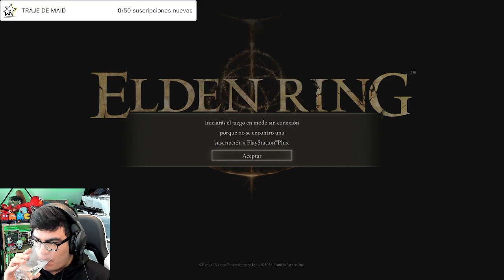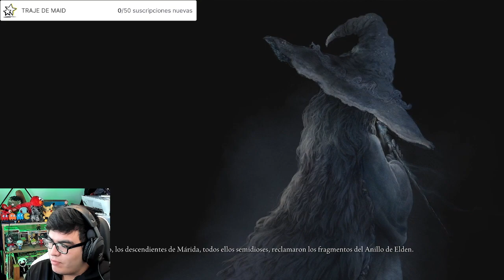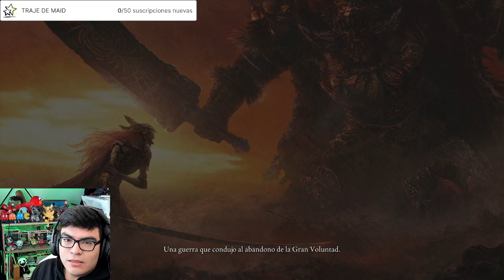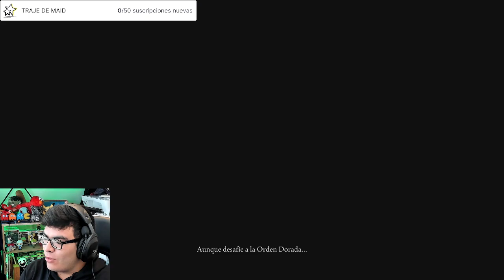PABLO... EL MISERABLE QUE ESTA CONTRA EL MUNDO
Genteeee!!! Que rollooo!!! chequense este videito que salio de Twitch y pues ahora esta por aca. Aqui les dejo el stream donde juegue al ELDEN RING y creamos a PABLO, el miserable que nadie espera nada de el, pero los va a sorprender! Si no se quieren perder mis transmisiones en directo con musiquita de fondo vayan a mi twitch que siempre hay streams!!!

(Solo estas semanas que se suben estos videos no por razones medicas!)
ANIMO LOS TQM